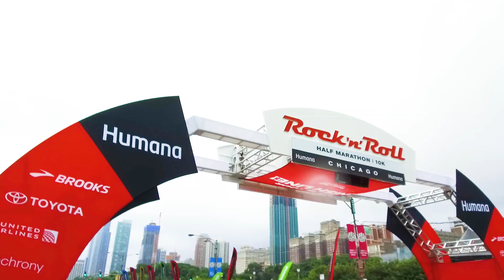2018 Humana Rock 'n' Roll Chicago Half Marathon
Check out highlights from the 2018 Rock 'n' Roll Chicago Half Marathon!